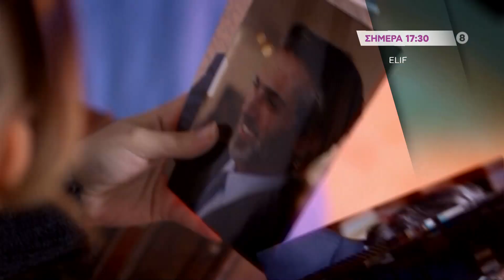ELIF - trailer Τετάρτη 26.2.2020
Δευτέρα έως Παρασκευή στις 17:30
Τετάρτη 26/2, το 530ο επεισόδιο (2ος Κύκλος).